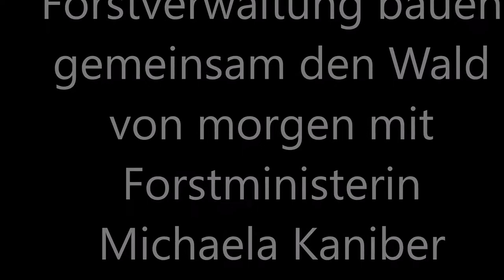Waldbesitzer &Forstverwaltung bauen gemeinsam den Wald von morgen mit MdL Michaela Kaniber Teil 2/2